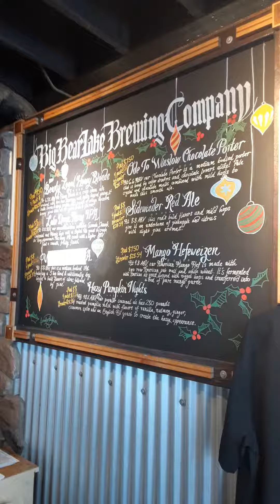Fun BIG BEAR LAKE BREWERY!! What's your favorite Beer? Dec 2020 Lava Flow Reality Show USA